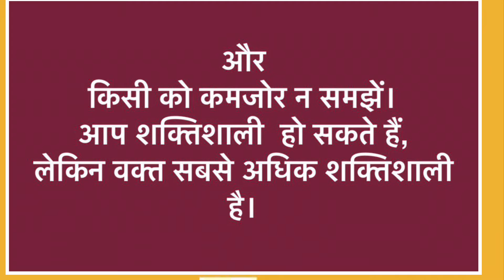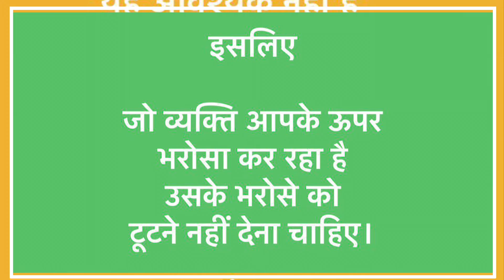THOUGHTS OF THE DAY . FIVE QUOTES FOR WISDOM AND TO WIN.